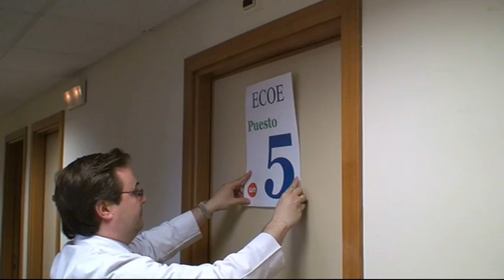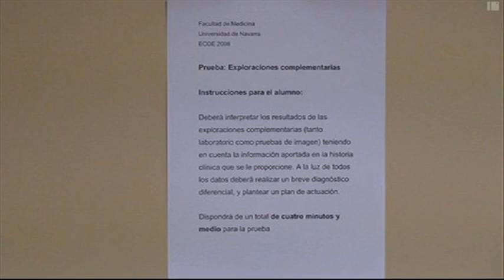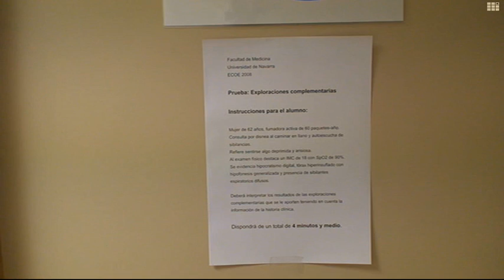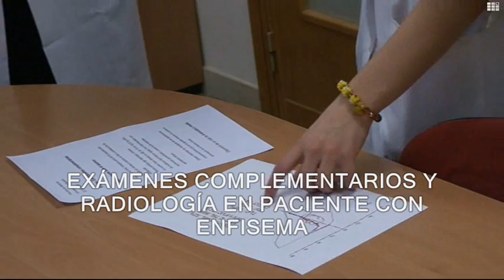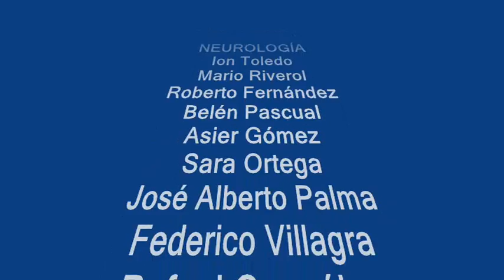ECOE 2008. Facultad de Medicina. Universidad de Navarra. Examen Clínico Objetivo y estructurado.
Examen práctico de Medicina. ECOE 2008. Universidad de Navarra.